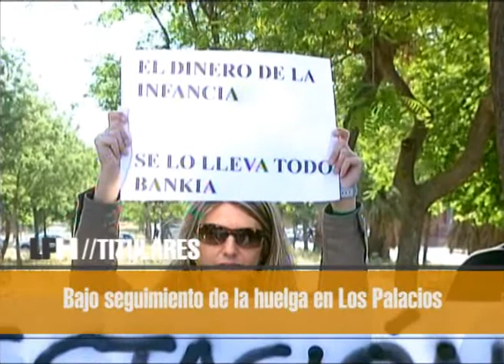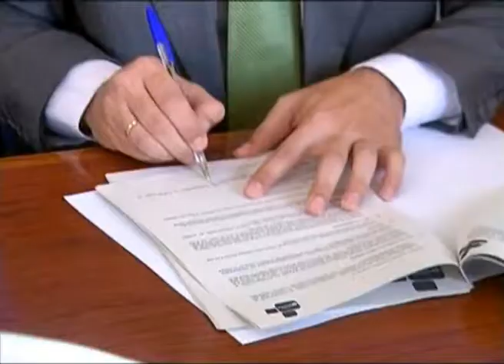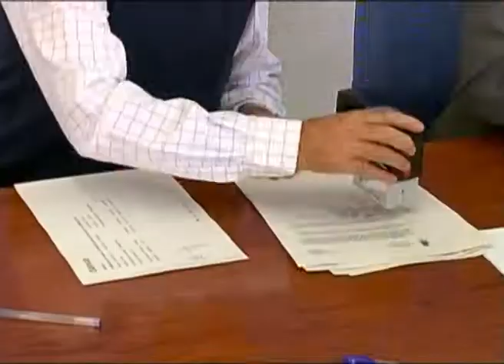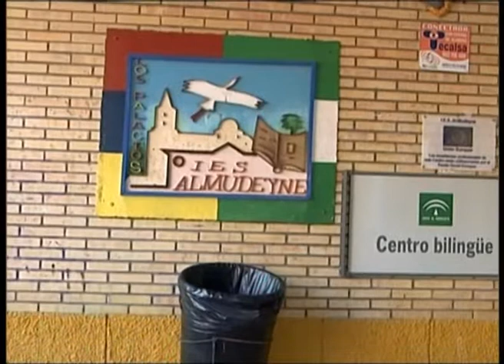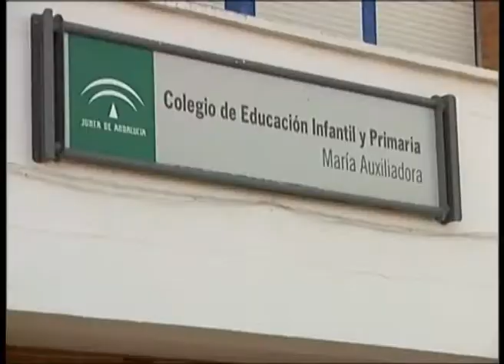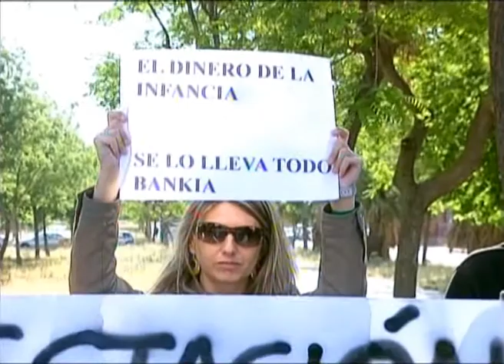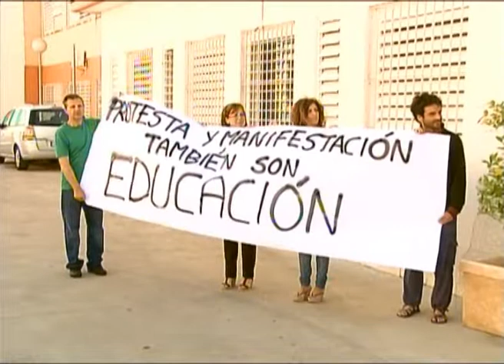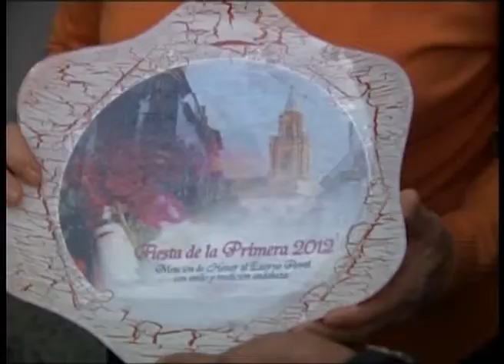LOS PALACIOS HOY 22-5-12